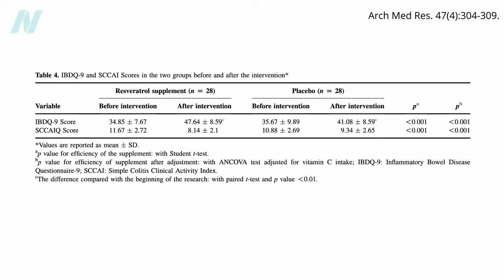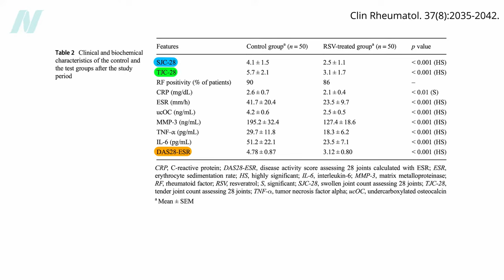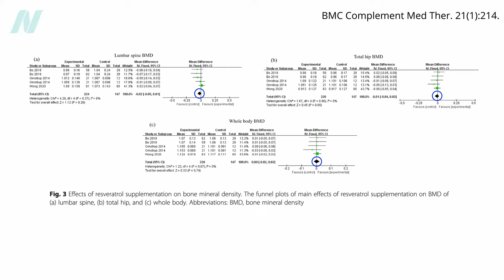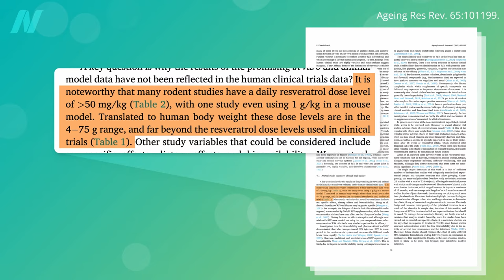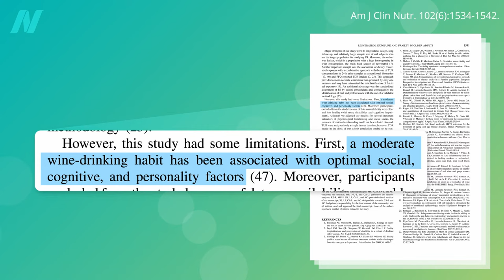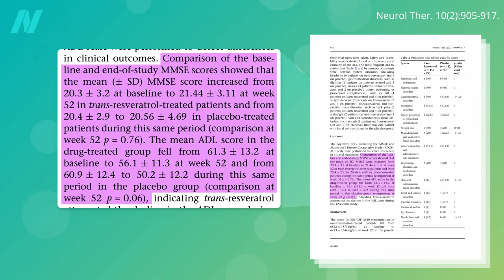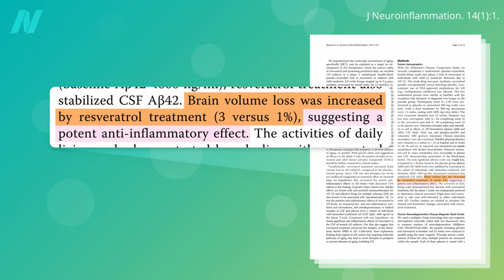Resveratrol Tested for Alzheimer's, Arthritis, and Osteoporosis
Resveratrol appears to triple the rate of age-related brain shrinkage.

This is the third video in a four-part series on resveratrol. If you missed either of the first two, see Does Resveratrol Make You Live Longer? and Does Resveratrol Benefit Our Metabolic Health?

The last video is coming up: Side Effects of Resveratrol Supplements (As if a tripling in brain shrinkage wasn’t bad enough!)

I’ve got a lot of other videos on Alzheimer’s disease arthritis and osteoporosis that you can explore.

Have a question about this video? and someone on the NutritionFacts.org team will try to answer it.

Want to get a list of links to all the scientific sources used in this video? You’ll also find a transcript and acknowledgements for the video, my blog and speaking tour schedule, and an easy way to search (by translated language even) through our videos spanning more than 2,000 health topics.